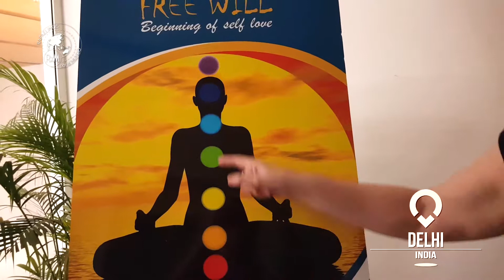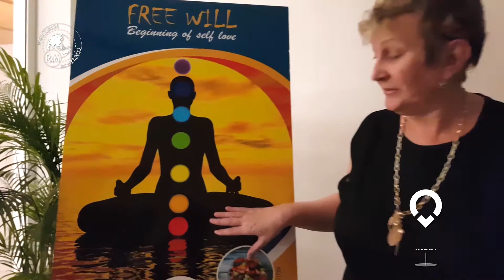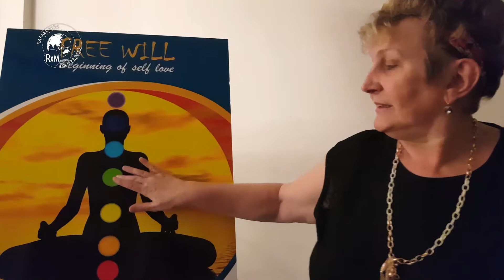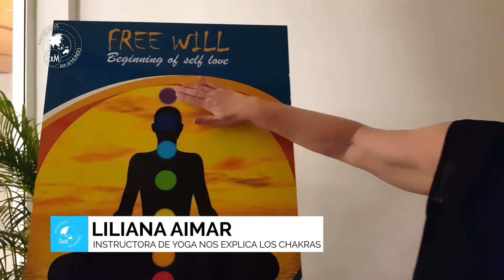Hotel DELHI India B7 256